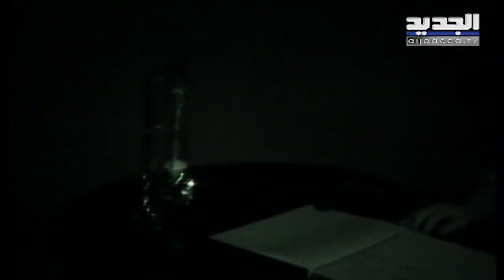نيشان يضع دريد لحام في غرفة مظلمة ويفقده بصره ! ما حصل ابكى الالاف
استضاف الاعلامي نيشان، الممثل السوري دريد لحام، حيث وضعه في غرفة مظلمة وافقده بصره، كما طرح عليه عدة اسئلة، ليوجه دريد لحام رسالة ابكى فيها الجميع. تابعوا التفاصيل في الفيديو المرفق